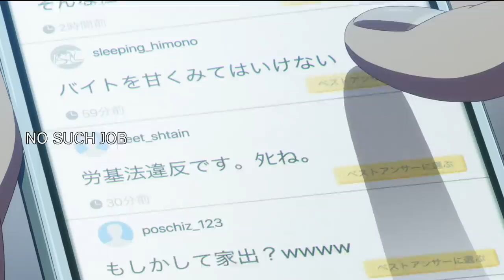A Selfish Love - Weathering With You (Tenki no Ko)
Weathering With You was Makoto Shinkai's 6th feature length film, and what a joy it was. Looking at the theme of a selfish love.

SPECIAL THANKS:
Ierdan
Crawford Evans
Soaperano
Cryanide
Daniel
Drag Harlen
Eryc Rogers
Gabriel Maximus
James Gough
Jeremy Pike
Anthony White
Nicholas A Legros
Kinnikinnik
Fooosh
Max Achterweust
Nightbringer
ggrindy
Bryan Quinones
Phill Bannion
Justin Brannon
Jackson Yancey
Isaac Ferguson
Shea Shea
Zeb West
Saleh Sallum
Josiha Atkinson
Christian Fox
Thomas Williams
David Pfeifer
Timothy O Ajao
Alejandro Estrada
Bryce Turner
Jorge Palafox
Scott Wagar
Yousof Alsaidi
Brian
Einar Berge
Colleen West
Avalon_One
Ruaridoll
Debo Gbaks
Marley Robinson
D-Fly
Hursh Patel
Christian Hartman
Glenn McGiff
Fernando Bolio
Thomas Coogan
Charlie B
Eric Carter
Guillermo Oliva
Jaylen Ball
Eli B
ChronicHellVoid
Orkfighta
Luke
Jamarre Colombus
Reinnfrux
Ponlawat Do
Morning Haze
Michael Morning-Swing
BH_Reloaded
Rachel Anne
Sean, no soup
Videogamer75
Anthony Carr
MechaDeka
Vivadeg
Monica AP
Edgar Vazquez
Ken
Alex Knauth
Chavy Mtawali
Melanie Konar
Aidan Diaz
Utkarsh Verma
AJ